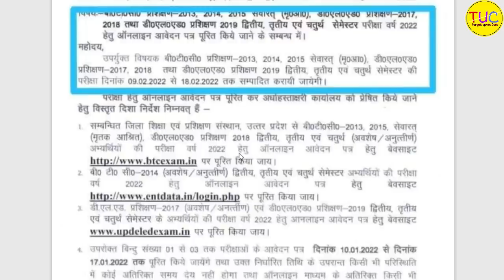DELED Exam 2022 Exam Form | DELED 2nd , 3rd , 4th Semester Exam डी एल एड सेमेस्टर परीक्षा फॉर्म